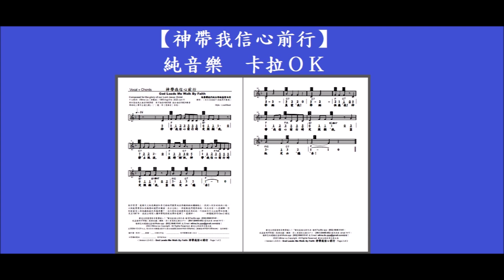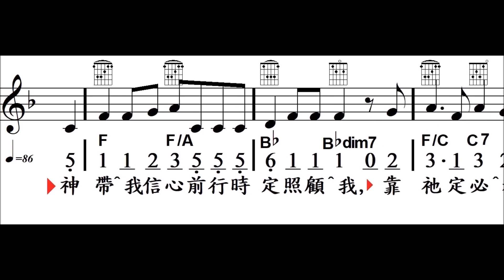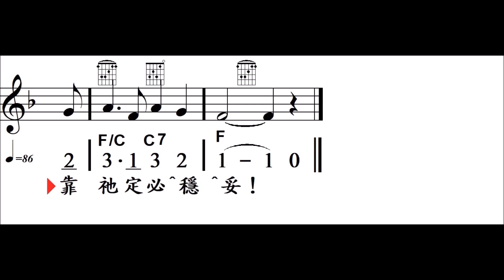神帶我信心前行, V6, 511235556111,God Leads Me Walk By Faith, 柳慧敏填詞+MMO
God Leads Me Walk By Faith Composed for the glory of our Lord Jesus Christ
新約聖經馬太福音8章26節 馬可福音4章39節 路加福音8章24章節
中文歌詞: Wilma Liu〔柳慧敏〕 1985-Aug-5 to 2022-Jun-11
調寄: 〔有主在我船中我能笑於暴風〕
F Major, 4/4, Tempo=86, Style=Live8Beat

創作背景：感謝天父給我機會和弟兄姊妹們摸黑地在佈鐵絲鉤的欄柵路上，找到入到目的地的小路，以致能齊齊參加在梅窩的通霄祈禱會。在分支路上，神感動我們選某條路，而且沒有一人差錯腳，否則就會有人因為鐵絲鉤而弄傷身體了。這次特別的經歷對我是深刻的，叫我相信天父必拖帶和供應。及至1987年，我就全時間入讀神學院修教牧學和聖樂了。感謝神。 －柳慧敏2010-Dec-2 補記

或直接用ATM選〔需要收據〕轉賬．存入香港恆生銀行戶口：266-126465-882 連同表格 email 即可。
歡迎支持使用完整正版 至2029年12月31日止,每份非牟利轉載或影印之副本版權費(純歌詞HK$1.00/lyrics); (線譜連詞HK$10.00/score)。後再調整。
翻印量－歌詞：____
線譜：____
日期及用途 : ______________
使用團體或個人姓名 :_________________________________
日間聯絡電話 : _______________ 使用者地址 : ___________________________
電郵 : ______________________________________
‹Version LS-6.0› God Leads Me Walk By Faith 神帶我信心前行